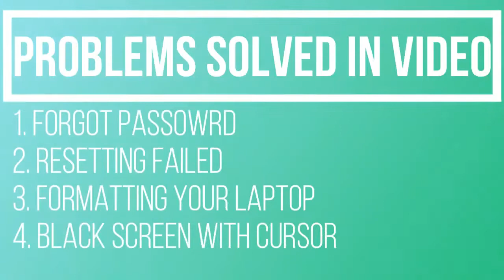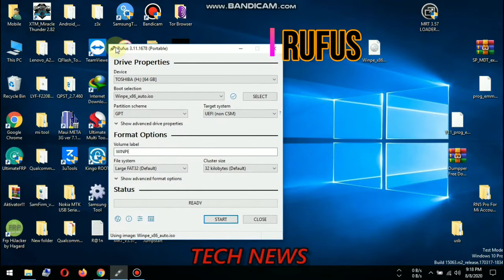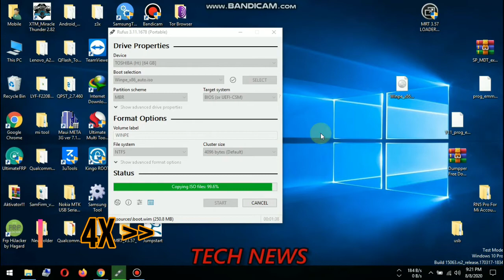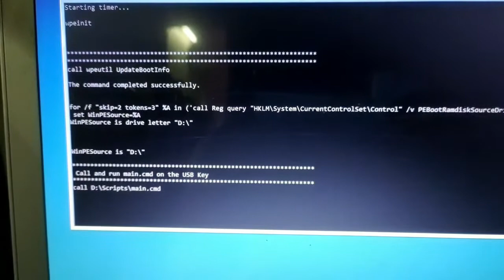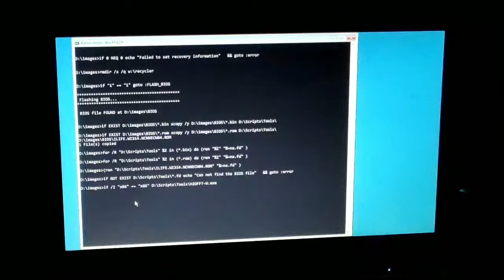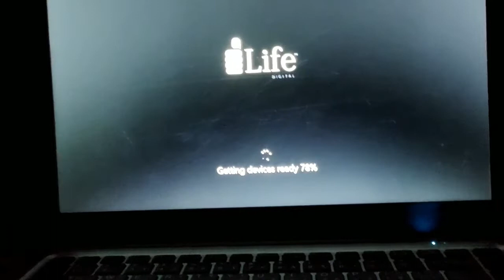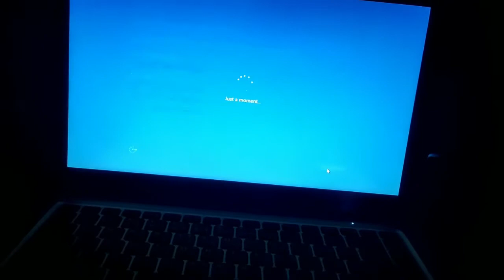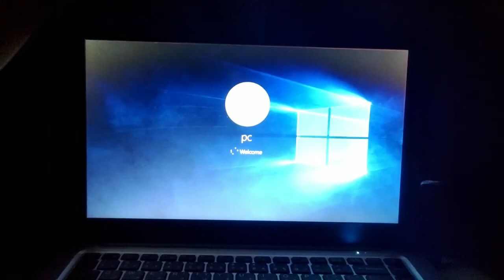Zed Air Laptop Windows 10 Installation || How to format Zed Air Laptop || How to Fix Black screen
Today in this video I'm going to show you how to install Windows 10 in ZED AIR laptop
OR reset you Zed Air Laptop